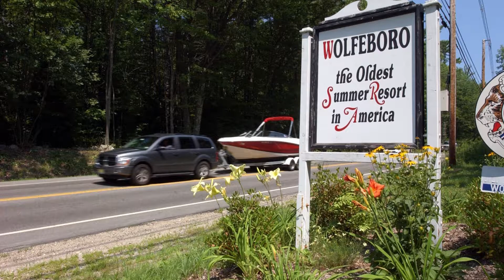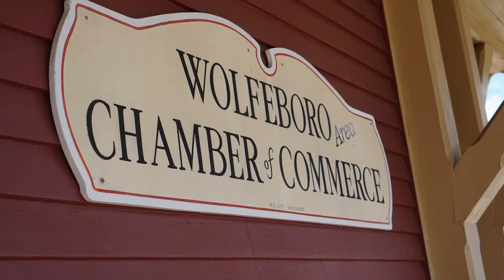July 2019 Chamber of Commerce Connections